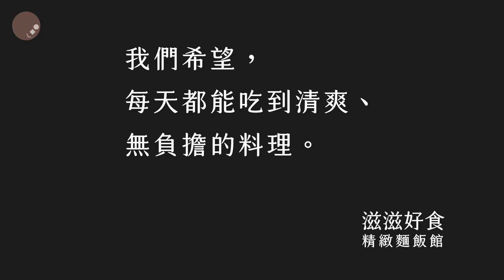【青埔。好食】Ep3. 麻得發渴 - by 滋滋好食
本系列影片旨在通過青埔在地店家的角度，用兩分鐘時間介紹自己最引以爲豪的餐點。

第三集要介紹的是“滋滋好食”的新菜色 “麻得發渴”。14只蝦子（而且都剝好殼嘍）吃起來又辣又過癮。原本是宵夜時段的料理，現在平日也吃得到了。

地址：桃園市大園區春德路142號1樓